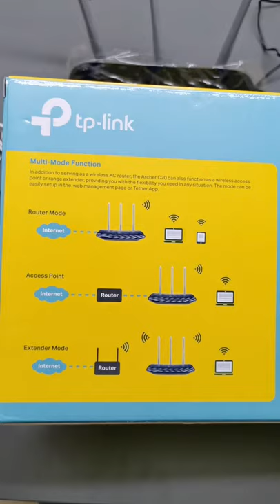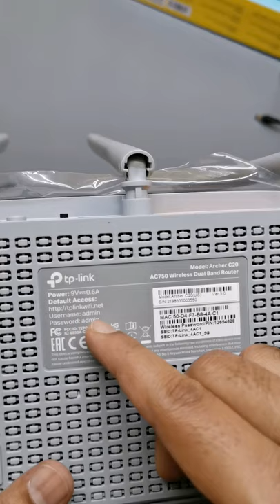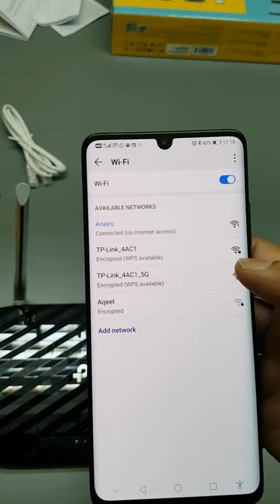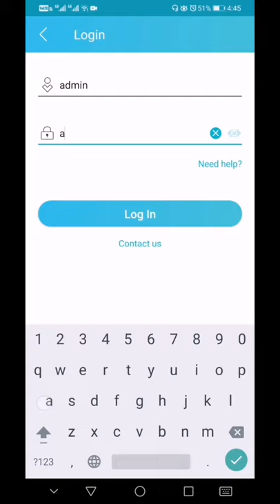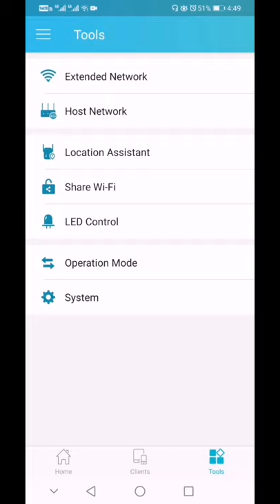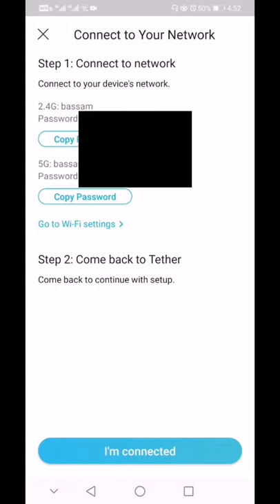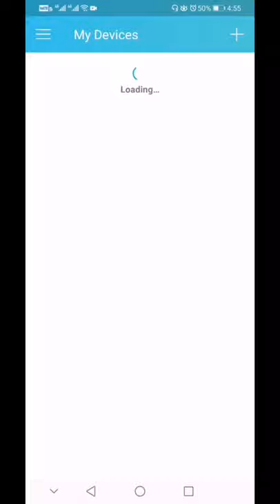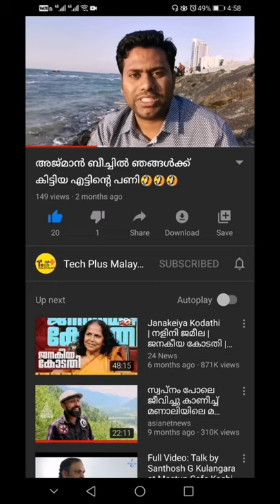How to configure a WiFi Router malayalam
TP Link Archer C20 is a cheap dual band wifi router which comes under INR.2,000/- range.It has 3 Modes Of Operation, So we can configure it as a router, access point or wifi extender.